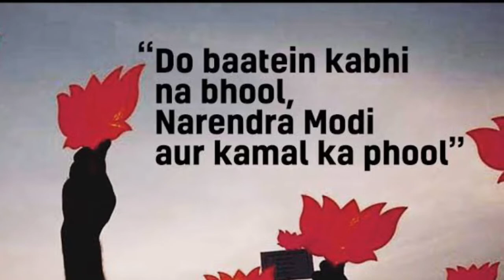Vote For Shri Narendra Modi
Vote for bjp
I trust what I see.. and I see the efforts of Narendra Modi in making the nation a better place to live.

My son asked me “Mom in such scorching heat... Modi Ji is doing so many rallies every day, I will Vote for him for his efforts” I explained when u will be 18 then you can vote. He then asked can I also help Modi Ji in my way, I said what you want to do and this is what he made and asked me to share with our PM 😊